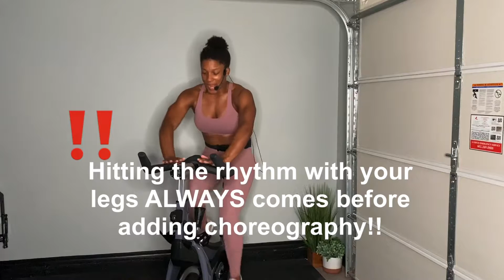SPIN 101 - Learn My Choreography! A Full Run Down!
Hey Fam! If you are new to taking my spin classes or want a refresh on how I complete my current choreography THIS is the video for you!

It's a tad bit out of order - the amateur editor in me messed up - so if you need a refresh on bike set up and position, skip to the end of the video (47:50).

Choreography

Tricep Dips - 5:10
Chest Press - 6:20
Side-to-side - 9:40
Low/Highs - 11:20
Travel Backs - 14:00
Handlebars - 17:30 *Advanced Move
Hands Forward - 23:00 *Advanced Move
Side Pumps - 27:30
Pumps+Dips - 30:40
Tap Back+Dip - 32:55
Isolations - 36:15
Sways - 40:00
Crossbody Crunch - 42:30
Bike Setup and positions - 47:50

I hope you enjoy the video! I had a lo of fun putting it together for you.

Follow Me for my LIVE class schedule, more workouts and inspiration!